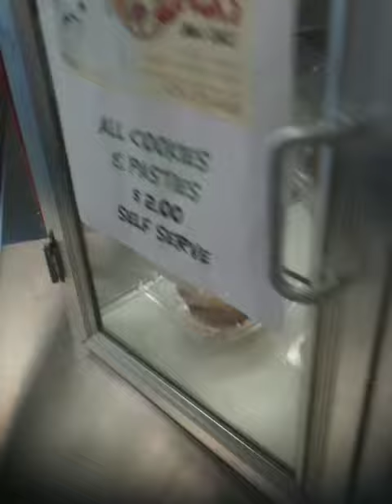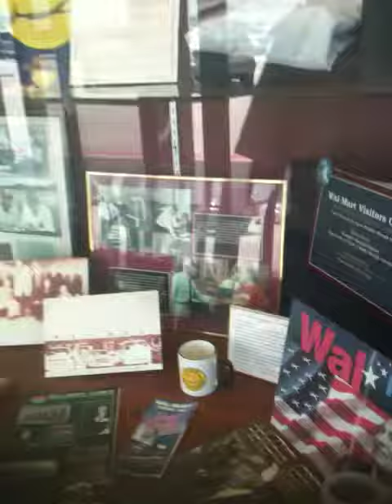checking out the FBO in KROG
Walmart own the FBO at KROG, Rogers Arkansas.  Note the gun display.